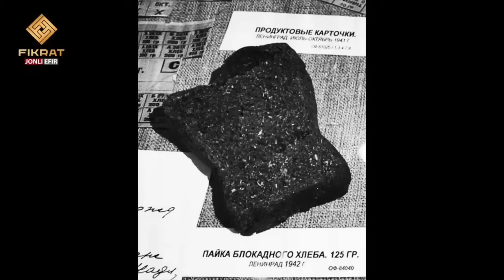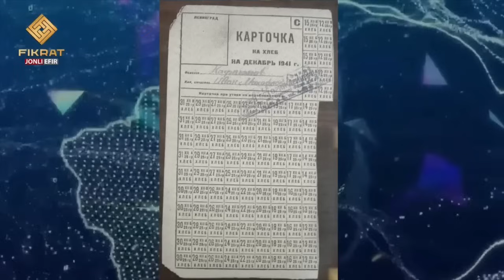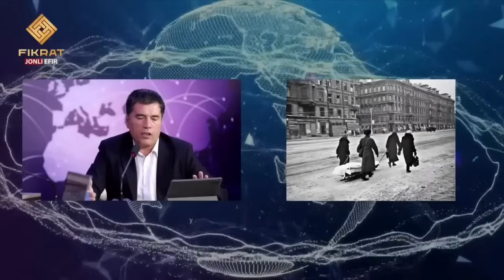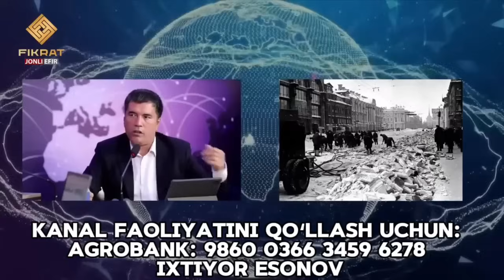Leningrad qamali dahshatlari